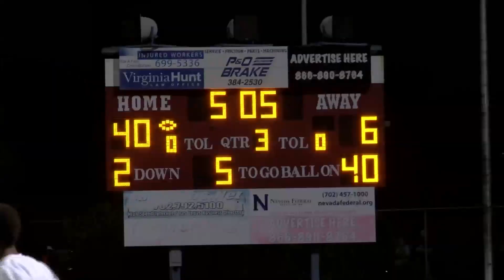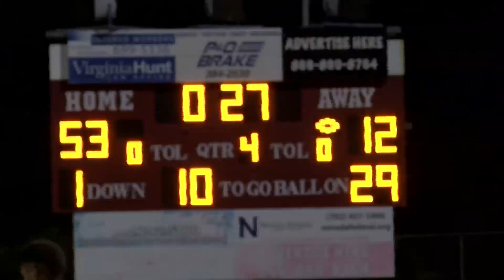RANCHO RAMS VS DEL SOL DRAGONS 2017